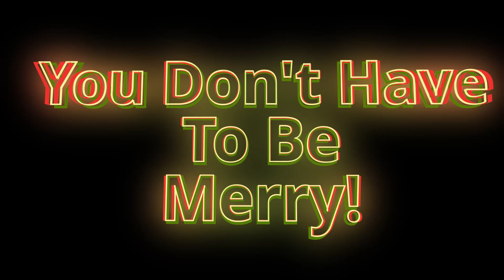You Don't Have To Be Happy Hour: Bud Light Seltzer Cherry Cordial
The holiday season seems to have started on November 1st, so why not lean into with the first ever holiday You Don't Have To Be Happy Hour?

Today I am trying one of the flavours in the Bud Light Seltzer Ugly Sweater Pack: Cherry Cordial.

This is the first time I have expected to not like a a YDHTBHH item; will I be pleasantly surprised or unpleasantly correct? Let's crack one open and find out.